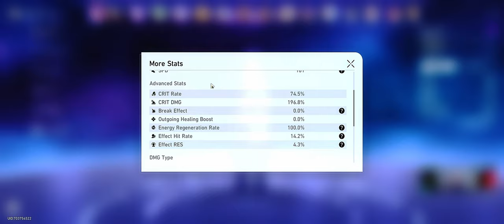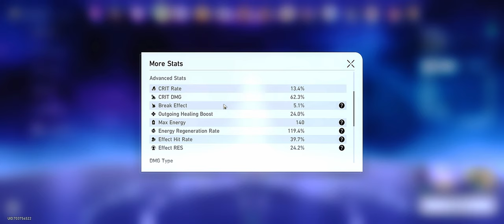Qingque Mono Quantum & Acheron X Mono Wind | Memory of Chaos 11 (Honkai Star Rail 2.1)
✅ In This Video We are Clearing Stage 11 with 3 Full Stars.

💠 Finally I used A Fully mono Quantum Team after I Leveled my Lynx to a good point with qq as the carry even tho she hit citing most of the time, but she hit hard when she crit
💠 Acheron again with the wind team but this time with Blade as the second DPS he is good in this team because he takes the most damage and can hit some good damage too with Black Swan debuffing and dealing some too.

👥 Team Comp

🥇 First Team:
Qingque E6S1 - Silver wolf E0S0 - Sparkle E0S1 - Lynx E6S0

🥈 Second Half Team:
Acheron E0S1 - Blade E0S1 -Black swan E0S0 - HuoHuo E0S0

💬 Comments are Always appreciate it
Likes and Sub Cuz Why Not ?_?

⏱ Timestamp

Node 1 00:00
Node 2 05:50
First Team Build 9:00
Second Team Build 10:30

🔗 Credits:

FF VII Remake Ost太空戰士7重製版原聲帶 Tifa's Theme ~ Seventh Heaven(蒂法登場~第七天堂)